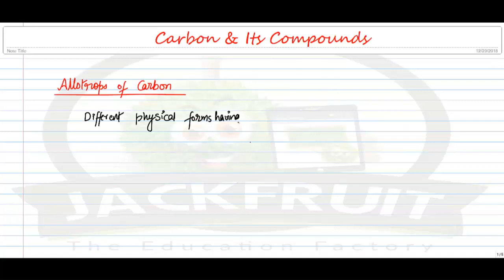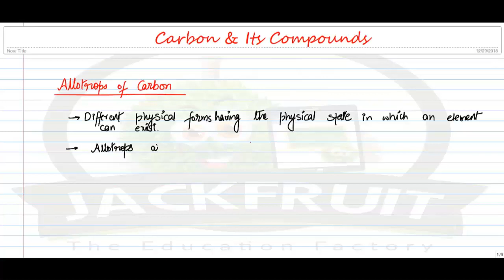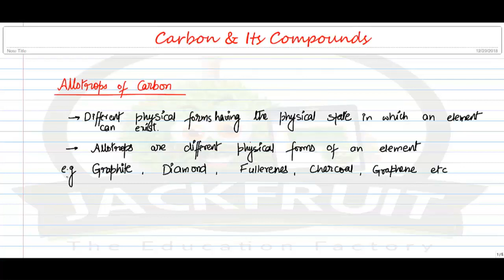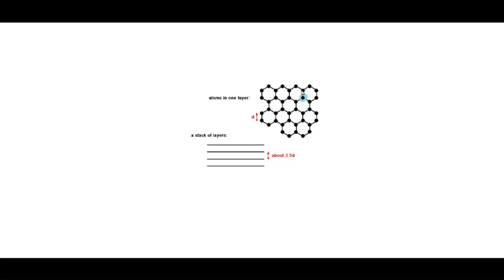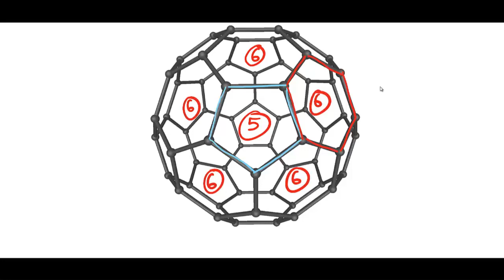Allotropes Of Carbon | Carbon and its Compounds | Class 10th Science | CBSE Tutorial | Hindi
This video is all about Chemistry topic 'Allotropes of Carbon' in Hindi. Here we provide class 10th learning materials for free.